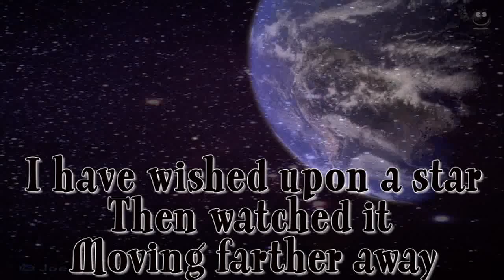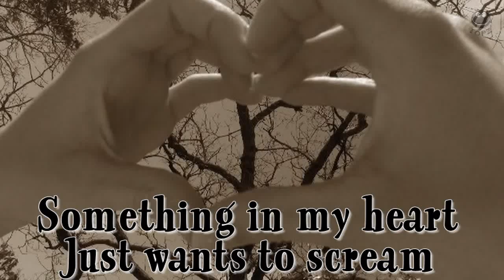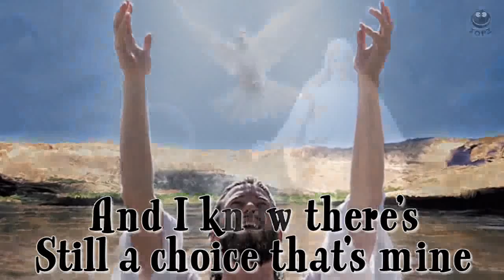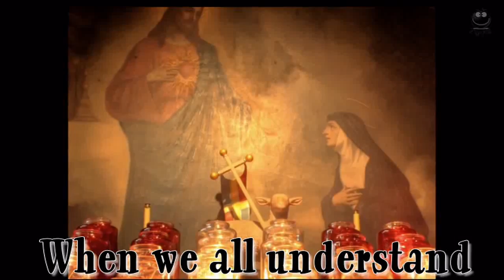Invocation - In our Hands by David Pomerance